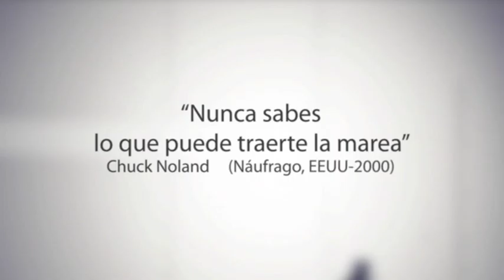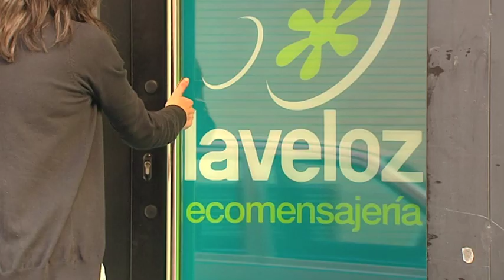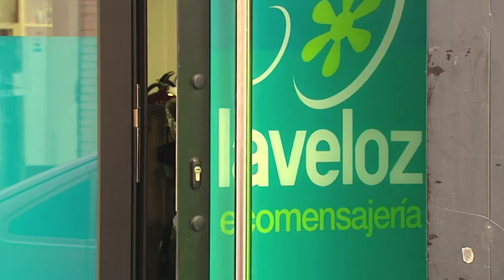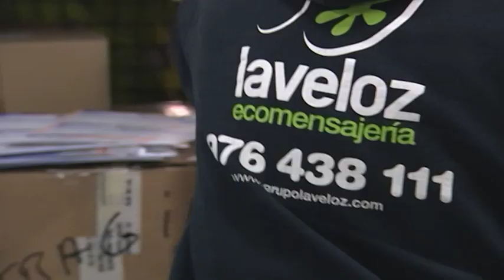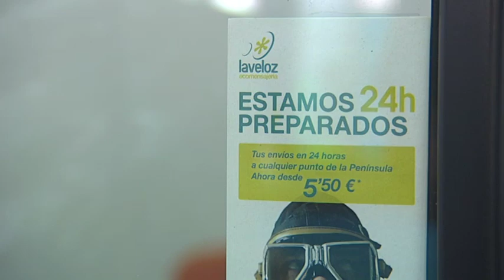Made in Aragón - El transporte (1/2)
Programa Made in Aragón emitido en Aragon TV el domingo 26 de Junio de 2011.

En este programa visitamos dos de las empresas de transporte de Aragón que hacen que nuestros envíos lleguen a su destino de dos formas muy diferentes: "Transportes Carreras" y "Eco-mensajería La Veloz"